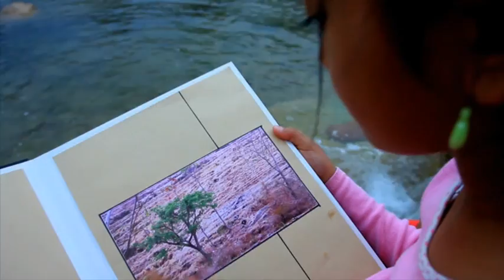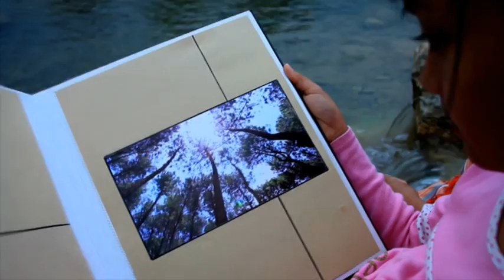Our Village Forest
Sekelompok petani mengupayakan pelestarian hutan desa demi menjaga dan merawat kelangsungan kehidupan mereka terutama kebutuhan akan Air dan Udara Bersih

Shortlisted WWF 50th Anniversary Short Film Competition, India. 2011